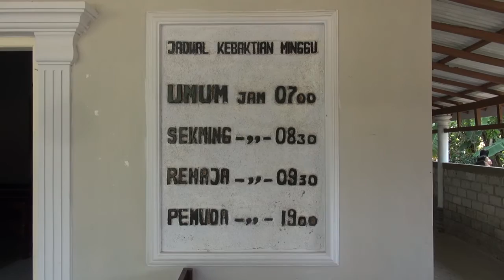IBADAH HARI MINGGU 8 NOVEMBER 2020 GKJ PURWANTORO PEPANTHAN GOLO